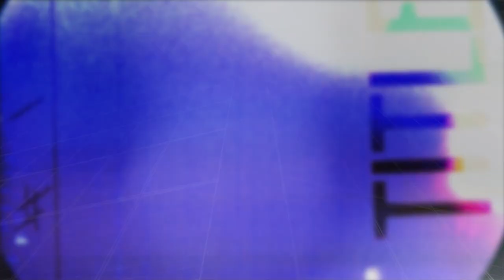Marlon Williams - Make Way For Love (Live on eTown)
New Zealand artist Marlon Williams makes his first stop in eTown for a taping of the syndicated radio show and podcast. Here he performs the title track from his latest record - Make Way For Love.